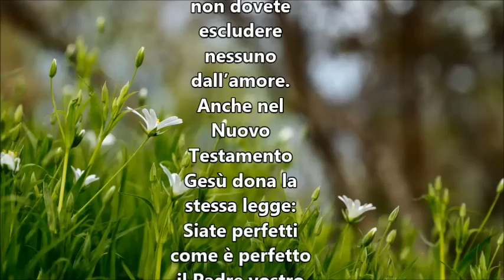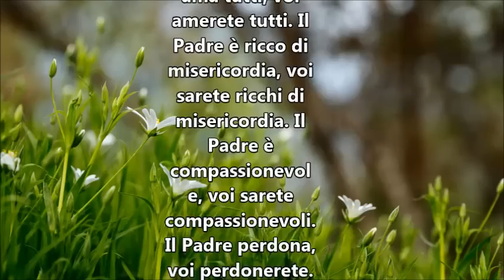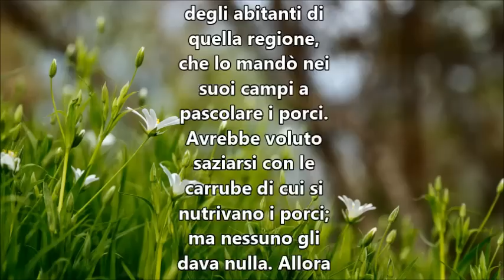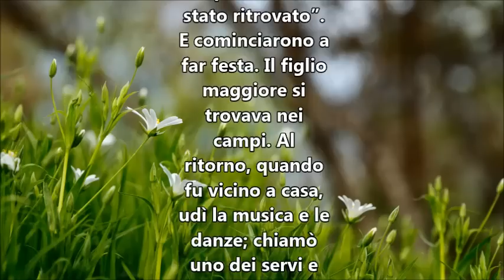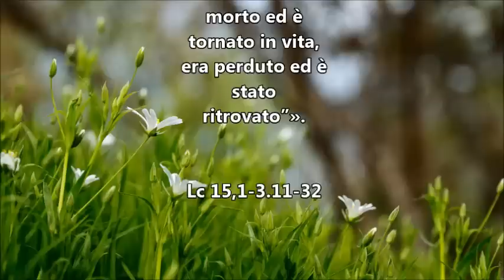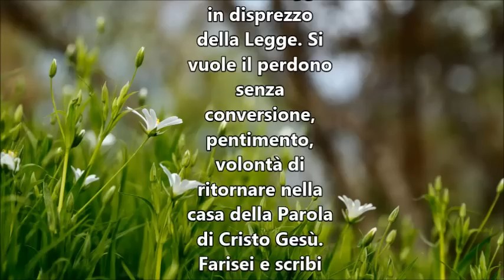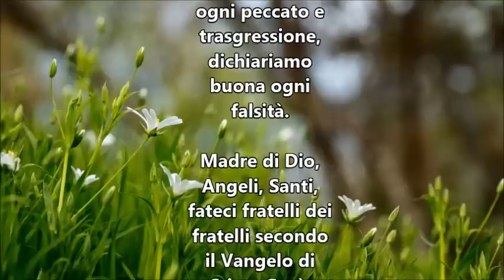IL VANGELO DEL GIORNO 23 MARZO 2019